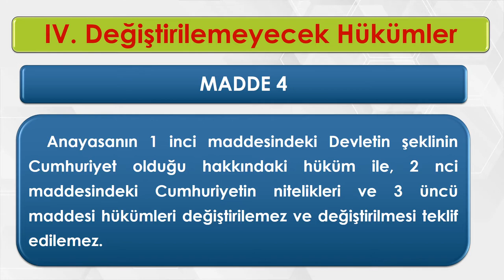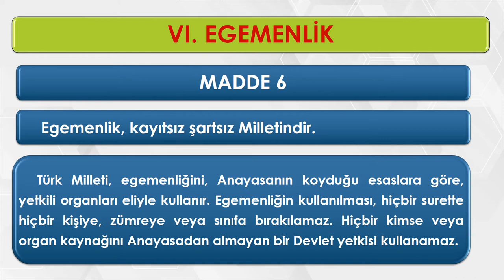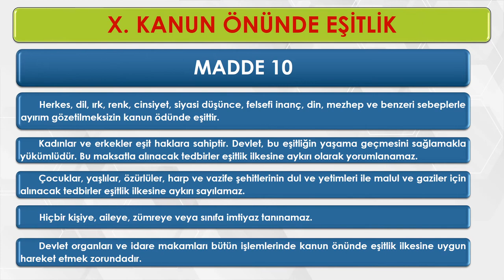1982 ANAYASASI KONU ANLATIMI | GENEL HÜKÜMLER | GÖREVDE YÜKSELME SINAVI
1982 ANAYASASI KONU ANLATIMI | GENEL HÜKÜMLER | GÖREVDE YÜKSELME SINAVI